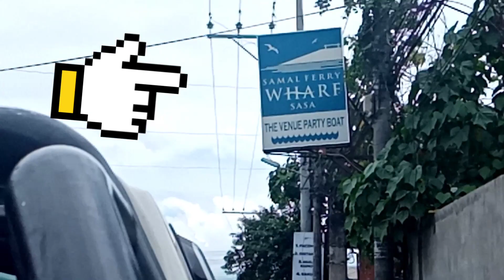The beauty of island garden city of Samal :cavanico il mare beach resort